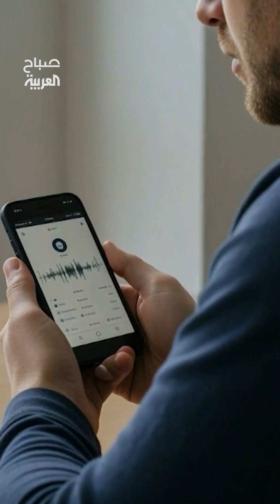المدير التنفيذي لشركة "أوبن إيه آي" سام ألتمان: الذكاء الاصطناعي تجاوز معظم وسائل التحقق التقليدية